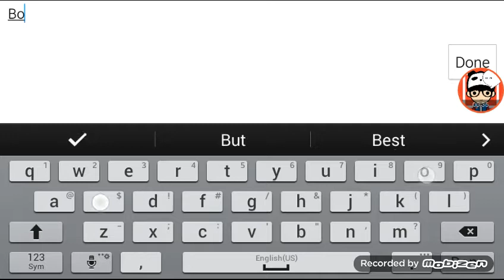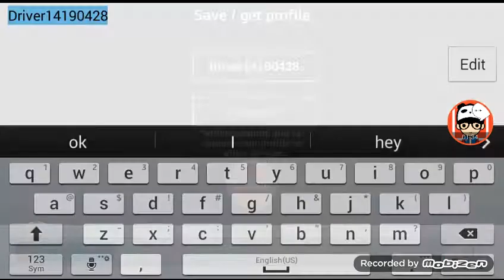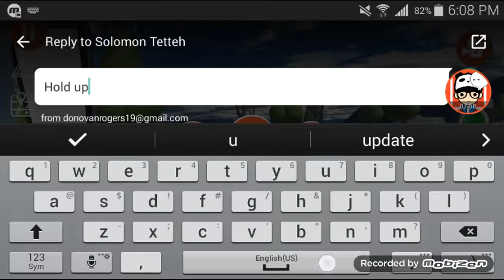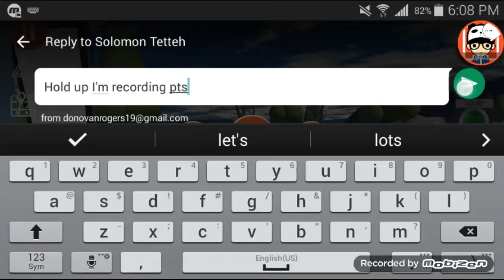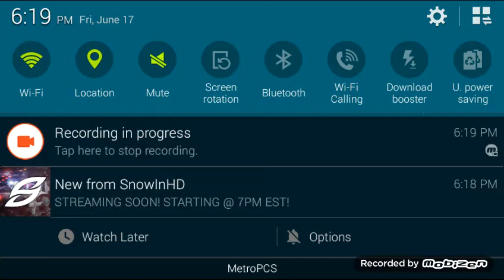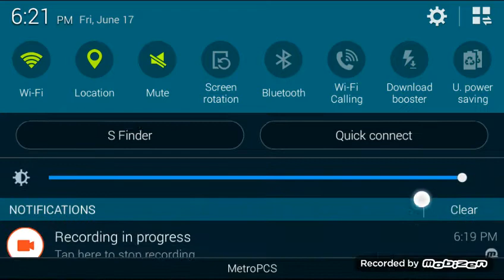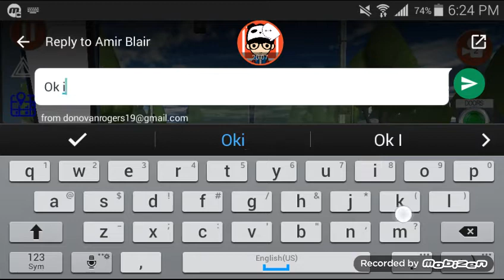Public transport simulator part 1 we got lost